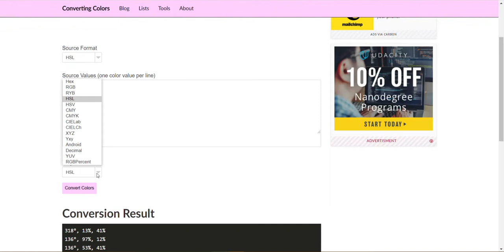Converting Colors - Mass Conversion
With the Converting Colors - Mass Conversion tool you can convert multiple color values from one color format to another.